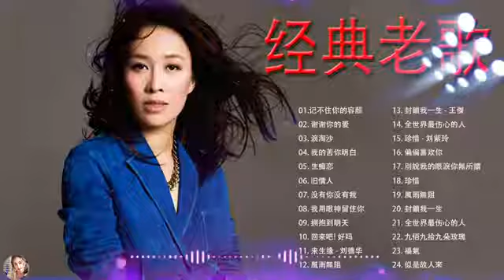70、80、90年代经典老歌尽在 经典老歌500首 | 70-80年代國語歌曲,國語90年代金曲,1990s Chinese pop songs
70、80、90年代经典老歌尽在 经典老歌500首 | 70-80年代國語歌曲,國語90年代金曲,1990s Chinese pop songs, 70、80、90年代经典老歌尽在 经典老歌500首 | 70-80年代國語歌曲,國語90年代金曲,1990s Chinese pop songs, 70、80、90年代经典老歌尽在 经典老歌500首 | 70-80年代國語歌曲,國語90年代金曲,1990s Chinese pop songs